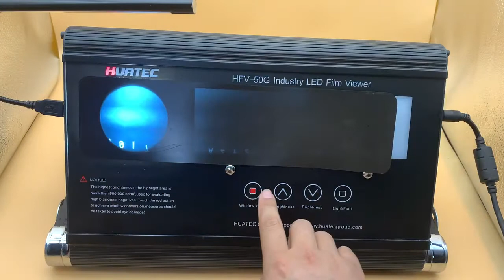210 X 60 mm Foot Switch Control Double Window Cree Highlight SMD Highlight Led X Ray Film Viewer